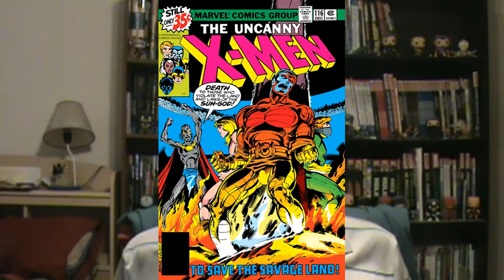eXamining X-Men 116